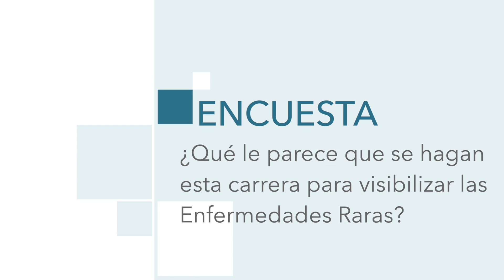La Encuesta | ¿Qué le parece que se hagan esta carrera para visibilizar las Enfermedades Raras?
El Parque Forestal ha acogido este domingo la celebración de la XIII Carrera-Caminata de las Enfermedades Raras. Para muchos melillenses se trata de una iniciativa estupenda que apoya y ayuda a visibilizar esta patología.